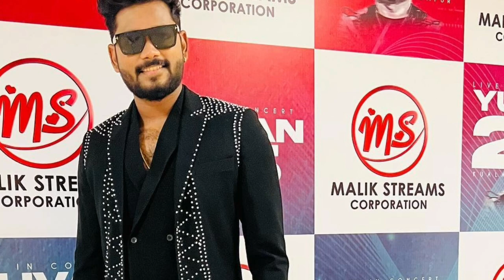🔴Breaking! நீண்ட நாட்களுக்குபின் SamVishal சொன்ன சந்தோஷமான செய்தி🤩 எதிர்பார்க்கவே இல்லை🥰Sam Surprise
🔴Breaking! நீண்ட நாட்களுக்குபின் SamVishal சொன்ன சந்தோஷமான செய்தி🤩 எதிர்பார்க்கவே இல்லை🥰Sam Surprise Announcement